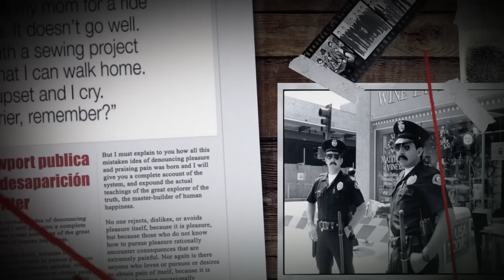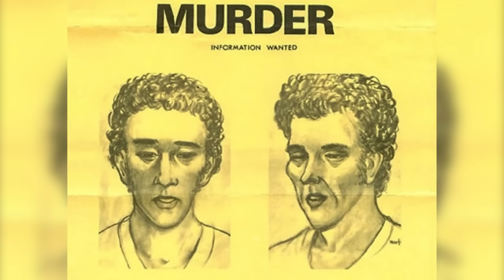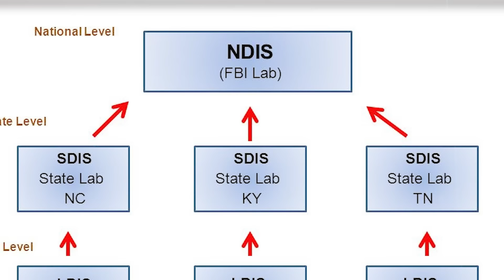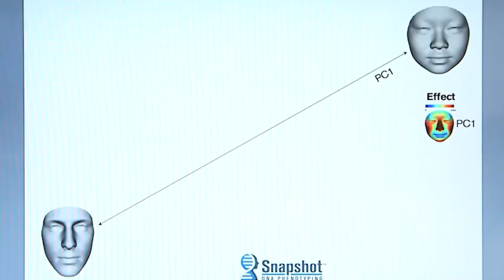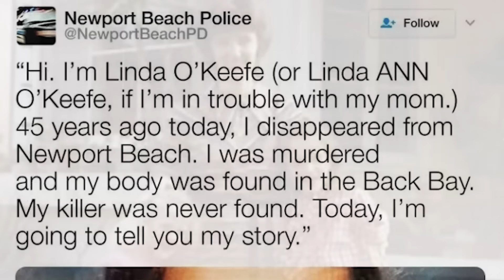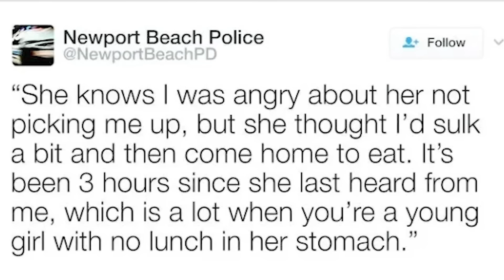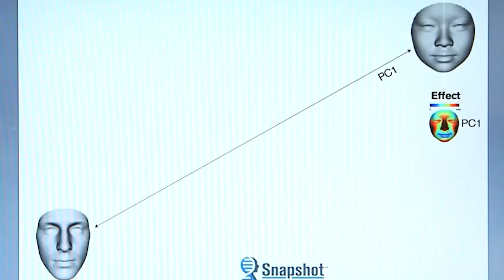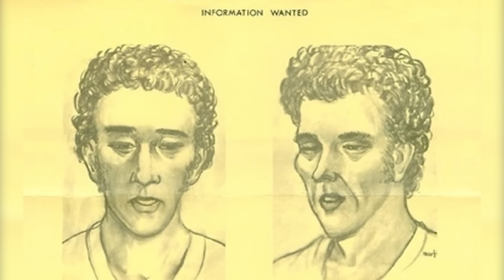Se tardó 45 años en descubrir la verdad. La IMPACTANTE historia de Linda O'Keefe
Una niña de 11 años salió del colegio y desapareció sin dejar rastro.

Durante años ha sido uno de los casos más confusos y espeluznantes de California, con muchos giros inesperados y hechos extraños. Tuvieron que pasar 45 años para que finalmente se descubriera la verdad, pero la historia tampoco acabó ahí.

 En este vídeo te contamos qué le ocurrió a Linda O'Keefe y por qué esta investigación ha captado la atención de millones de personas en todo el mundo.